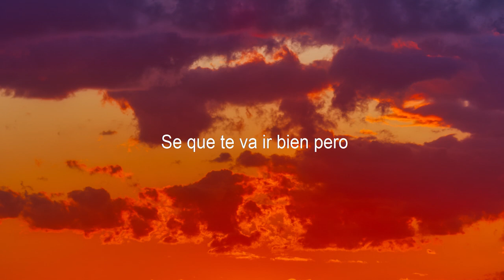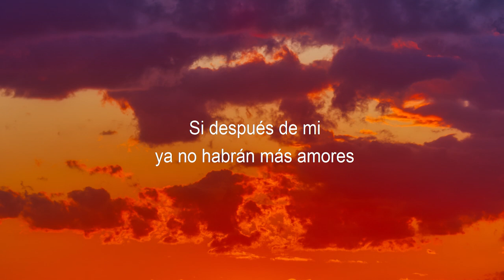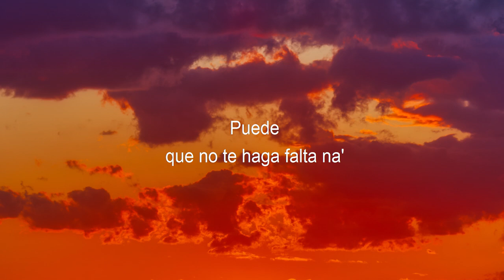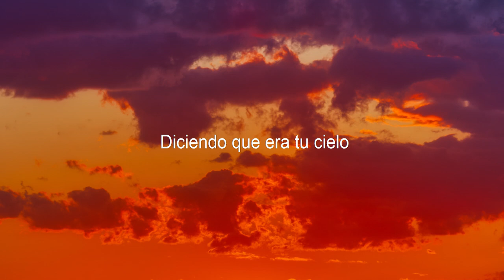Maluma Hawái Letra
DIAMONDS MUSIC JC